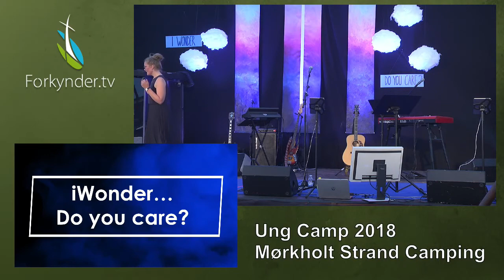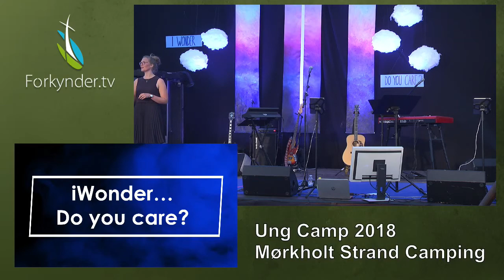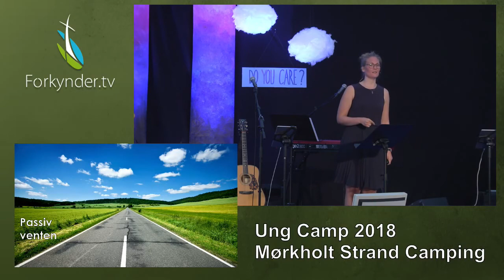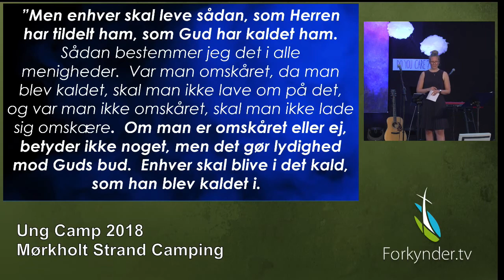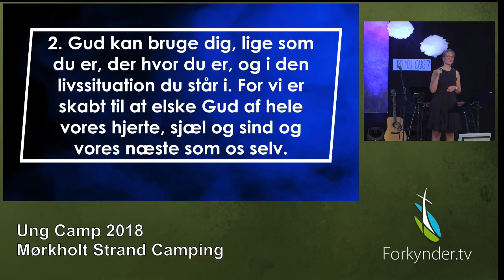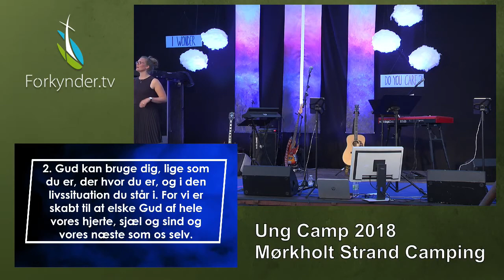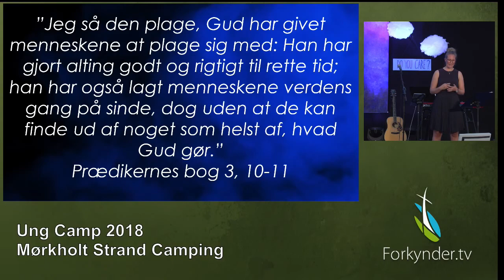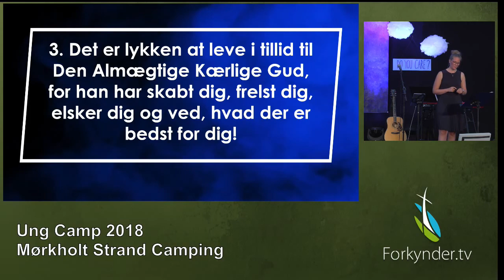Mørkholt Ung Camp 2018 Mandag Nanna Didriksen Aftenmøde - Do you care?